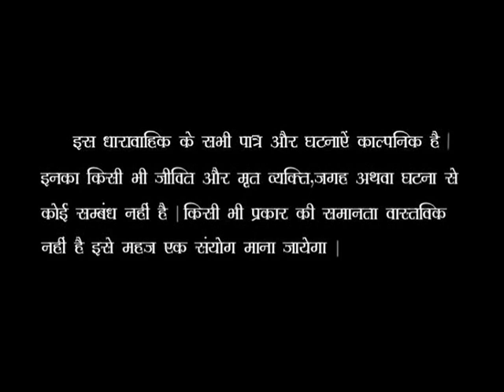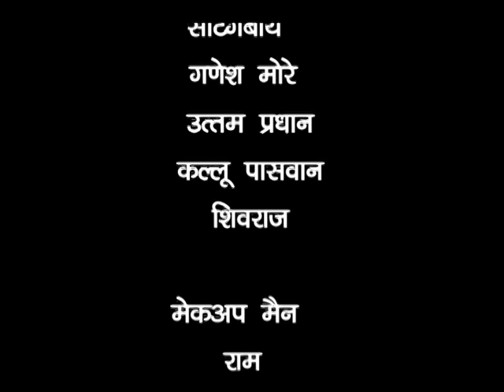Manzil Apni Apni: EP #39